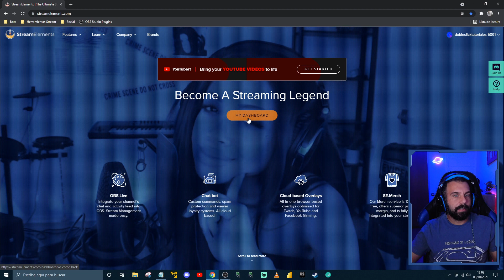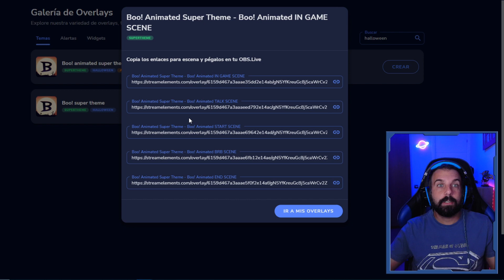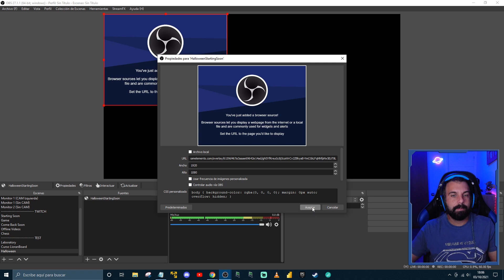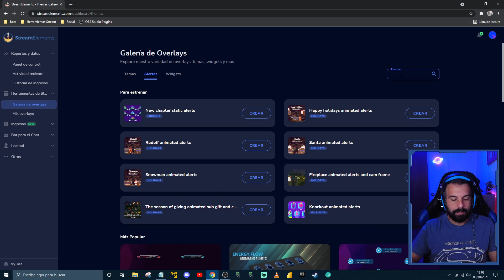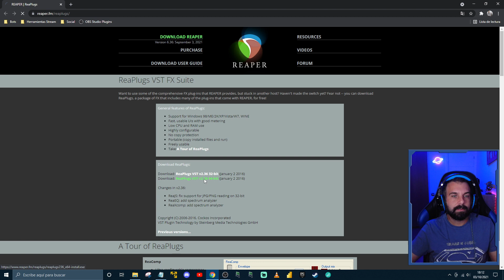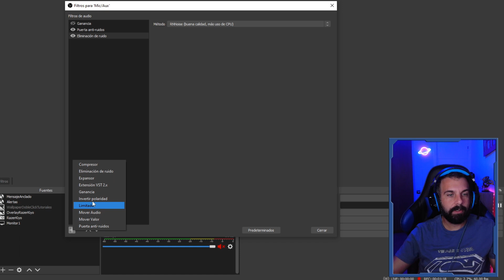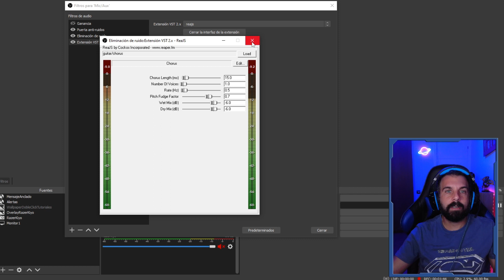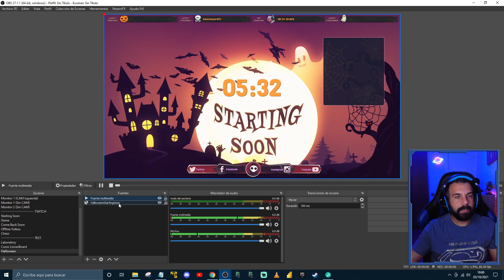🎃 Cómo hacer Directos con Temática Halloween con OBS Studio | Overlays para Halloween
En este vídeo te digo varios Tips para que puedas realizar un Stream con temática Halloween, Overlays, música y más para tus directos.

🟪 Únete al servidor de Discord de DobleClickTutoriales 🟪

📺 Capítulos 📺
00:00 Introducción al tutorial
00:26 Snap Camera
01:43 Overlays para Halloween
05:17 Alertas para Halloween
06:40 Reaper - Modificar voz
09:29 Música para Halloween
11:07 Comentarios finales

💡 Descripción ampliada 💡
Ahora que viene Halloween es momento de personalizar tu directo, con la ayuda de streamelements puedes conseguir overlays para halloween, además también te explico cómo añadir alertas a OBS Studio, cómo utilizar Snap Camera para añadir filtros a tu webcam y más consejos.

Si estás leyendo esto, quiero que sepas que formas parte de un % muy pequeño que leen las descripciones de los vídeos y para mi eres importante, por eso quiero que escribas un 🦄 en los comentarios para saber que has llegado hasta aquí 😉